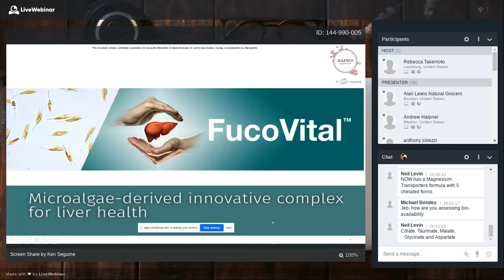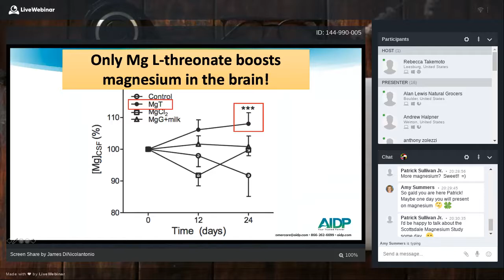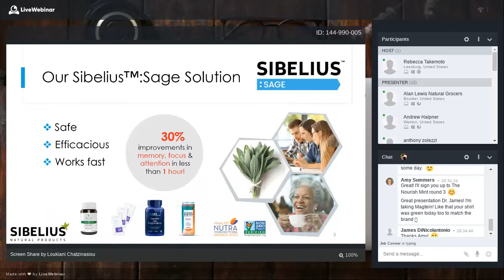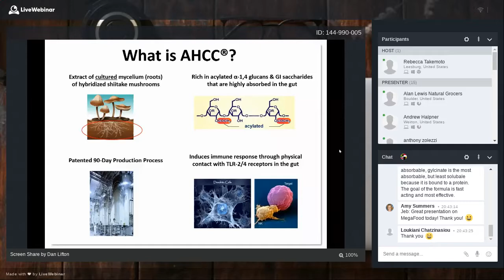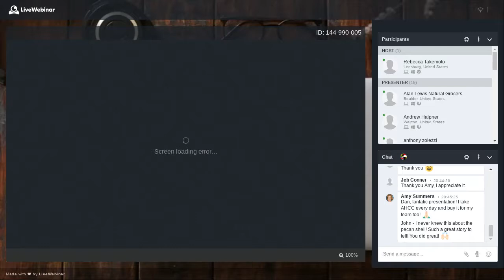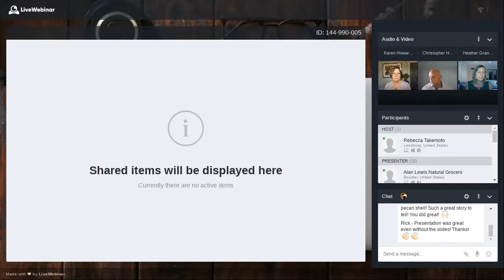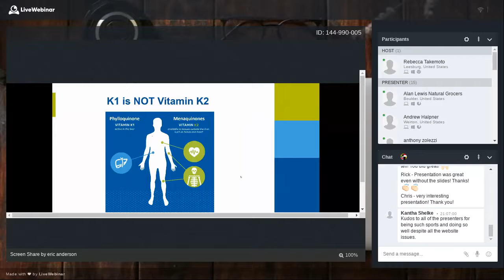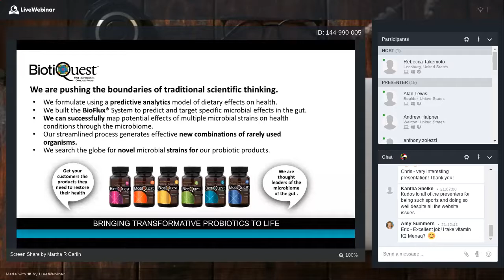The Nourish Mint - 06/25/2020 Session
The Nourish Mint
Pitch Inspire Acquire

A new online opportunity for quality retailers, brands and ingredient suppliers to share the innovation, expertise and products needed to support consumer health without leaving the house!

Across the country the quality companies are developing formulas and products that our consumer base has come to depend upon. The Nutrient Mint was created to offer space for the best of the best across the supply chain to hear a pitch, inspire companies to innovate, and enable networking for acquiring new product and ingredients.